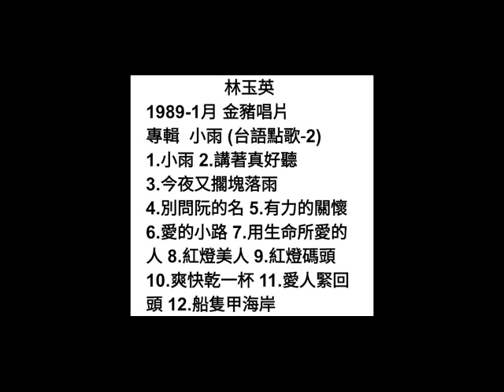小雨 林玉英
詞：曲：王豋雄
原唱：林玉英 1989-1月
金豬唱片
專輯  小雨 (台語點歌-2）

今夜風雨飄飄落袂離
陣陣雨聲滴滴帶情意
熱戀時的天氣  親像今夜的暗暝
小雨啊你甘擱會記
提起初戀寫批彼支筆
輕輕寫出一句我愛你
無奈這全部是  今夜風雨塊創治
小雨引阮想起你
&  甘講思念的意義
就是分離的開始
害我害我對你放袂離
但願離別是暫時  不是遺憾的開始
小雨請你轉達伊  &